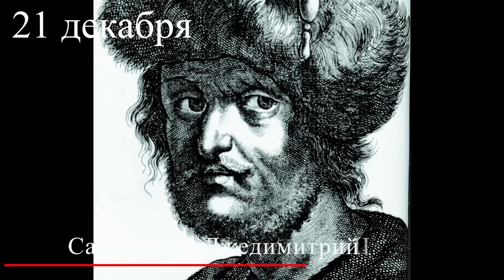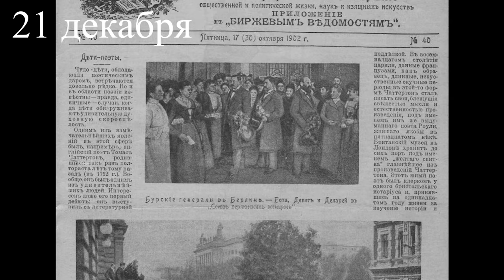Какой сегодня праздник: на календаре 21 декабря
21 декабря в мире отмечают несколько праздников, родилось много звезд и произошло немало интересных событий.
Но обо всём по порядку. Поехали!
В мире в этот день празднуют:
День языческого почитания Карачуна (второе имя Чернобога) приходится на день зимнего солнцеворота (отмечаемого в зависимости от года с 19 по 22 декабря) — самый короткий день в году и один из самых холодных дней зимы.
День святого Томаса отмечается в Голландии 21 декабря — в самый короткий и самый темный день в году. Этот день является последним днем занятий в школе перед Рождественскими каникулами.
В день зимнего солнцестояния после выхода Солнца из 30 градуса Стрельца отмечают праздник пророка Заратуштры. Он проповедовал единобожие впервые в истории человечества.
Дунчжи (буквально: «Вершина зимы») — праздник зимнего солнцестояния в Китае и странах китайского культурного влияния. Это один из важнейших праздников годового цикла.
21 декабря в народном календаре Анфиса Рукодельница. Дата по старому стилю: 8 декабря В этот день поминают святую Анфису Римскую, которая пострадала за христианскую веру в 5 веке.
Знаменательные события
1192 год Герцог Леопольд V Австрийский взял в плен английского короля Ричарда I Львиное Сердце
1610 год -  убит претендент на русский престол — самозванец Лжедимитрий II
21 декабря 1891 года в зале учебного центра Христианской молодежной ассоциации в Спрингфилде (штат Массачусетс, США) состоялся первый в истории баскетбольный матч. Игра была придумана учителем физкультуры Джеймсом Нейсмитом.
Первый номер популярного общенационального еженедельного иллюстрированного журнала «Огонёк» вышел в свет 21 декабря 1899 года как еженедельное иллюстрированное литературно-художественное приложение к газете «Биржевые ведомости»
Считается, что первый кроссворд, соответствующий современным представлениям о данном виде головоломки, ставшей впоследствии всемирно популярной, был опубликован в воскресном номере американской газеты «New York World» 21 декабря 1913 года.
21 декабря 1991 года была подписана Алма-Атинская декларация, в которой излагались цели и принципы СНГ.
Академия Российского телевидения за наиболее значительные достижения в области телевизионного искусства 21 декабря 1994 года учредила ежегодную премию «ТЭФИ» (от ТелеЭФИр).
1682 год  Джек Рэкхем
английский пират и контрабандист начала 18 века
1773 год Роберт Броун
британский ботаник, в честь которого названо броуновское движение
1879 год Иосиф Сталин
советский государственный и военный деятель, глава СССР с 1924 по 1953 годы
1896 год Константин Рокоссовский
советский военачальник, Маршал Советского Союза
1900 год Всеволод Вишневский
советский драматург, прозаик, журналист, военный корреспондент
1904 год Петр Кошевой
1917 год Генрих Теодор Белль
немецкий писатель, переводчик, Нобелевский лауреат
1921 год Аугусто Монтерросо
гватемальский писатель
1925 год Ольга Аросева
советская и российская актриса театра и кино, Народная артистка РСФСР
1937 год Джейн Фонда
американская актриса, модель, писательница, общественный деятель
1940 год Фрэнк Заппа
американский композитор, гитарист, певец, автор песен, продюсер
Какой лунный день сегодня?
Сегодня до 15:17 по московскому времени четырнадцатые лунные сутки, а после — пятнадцатый лунный день.
Общие рекомендации на 14-й день по лунному календарю: четырнадцатый лунный день – самый сильный и мощный день месяца, он признан одним из самых счастливых. Это время наиболее активных и решительных действий. С началом этого дня мы вступаем в период, когда можно начинать очень серьёзное предприятие. Не пропустите этот день — он исключительно удачен для старта любого важного дела. Всё начатое в эти сутки с блеском удаётся. Следующего такого шанса придётся ждать целый месяц!
Общие рекомендации на 15-й день по лунному календарю: влияние Луны сегодня настолько сильно, что всё положительное и отрицательное, что есть в человеке, усиливается многократно. Активизируется наш внутренний искуситель, поэтому может быть много соблазнов в самых разных сферах. Есть опасность стать внушаемым, ленивым, податливым вредным влияниям, потому что контроль за поведением ослаблен, а инстинкты проявлены в полной мере. Есть вероятность под их воздействием совершить любые глупости, но помните: последствия могут быть весьма негативными.